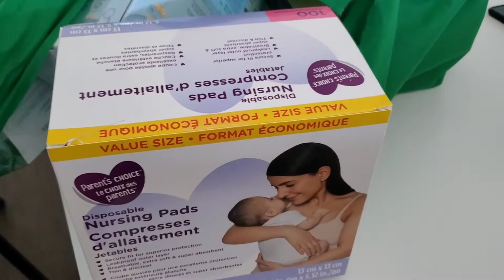PREPARING FOR BABY (Part 2) LifeWithTheMauleons Episode 8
Hi Everyone! MR Vlogs here! I make videos about anything under the sun! Please always spread love & kindness❤️

FAQs:
What camera are you using?
• Canon EOS M100 / S10+
Where do you live?
• Canada
What editing app do you use?
• VLLO / iMovie

Thank you everyone! God bless!